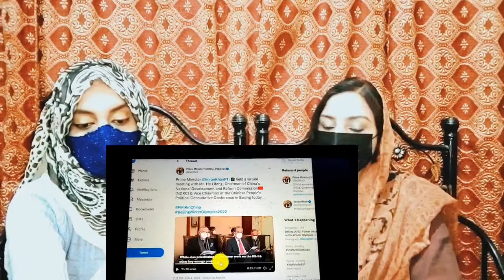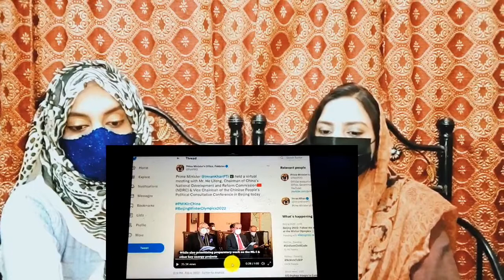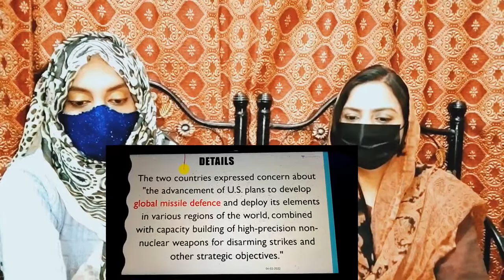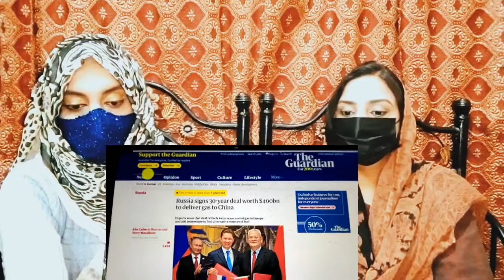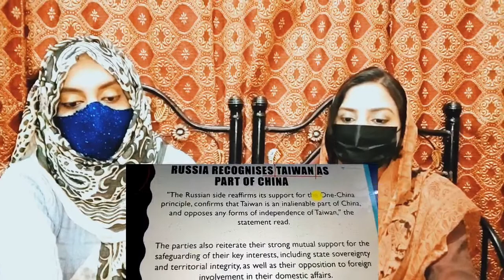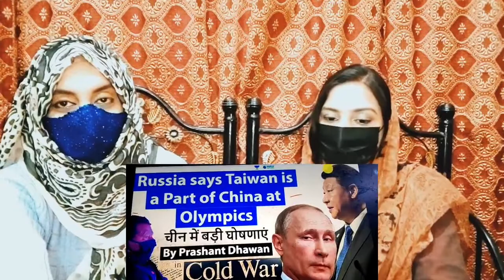Pakistani Reacts to Russia Openly Declare Taiwan is a Part of China at Olympics / ImranKhan Ignored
Russia Openly Declares that Taiwan is a Part of China at Olympics | Imran Khan Ignored | Pakistani Reacts to Russia Openly Declare  Taiwan is a Part of China at Olympics / ImranKhan Ignored
Hi" Everyone
chanel name
World Affairs